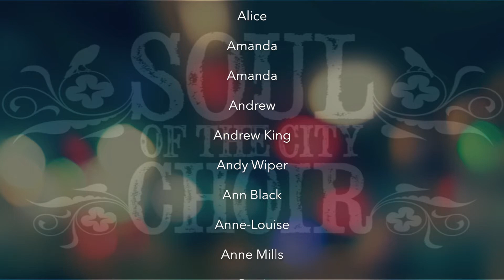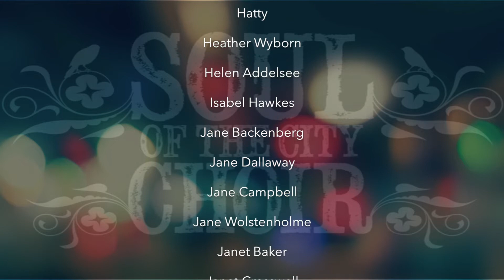Movin' on up - Cover by Soul of the City Virtual Choir - Arrangement by Vanessa Thomas